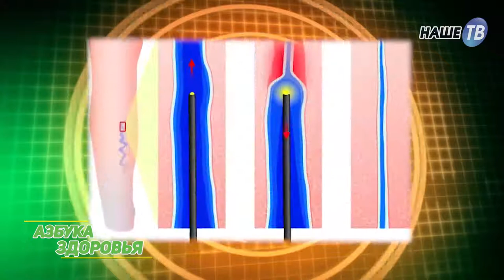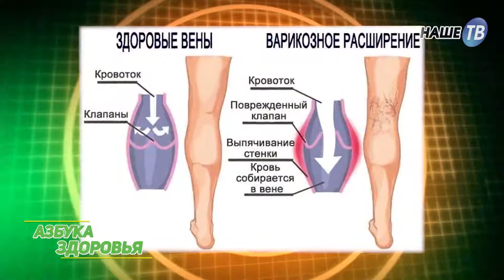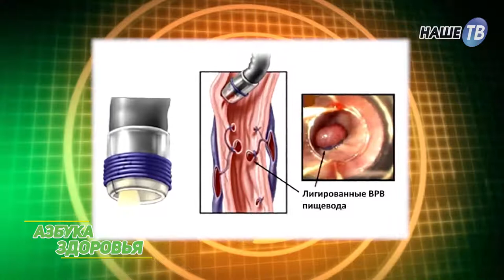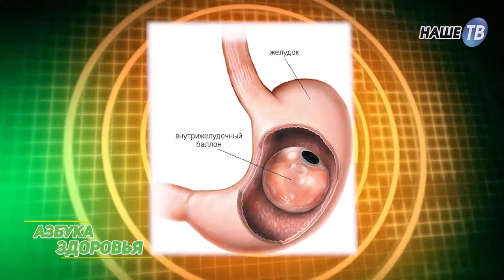Азбука здоровья 8